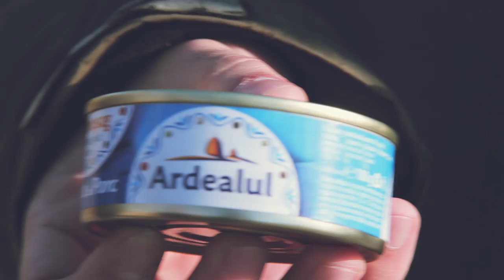Pe platoul de filmare.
Gami va prezinta un mic behind the scenes de la sketchul meu si al lui white. (ᵔᴥᵔ)